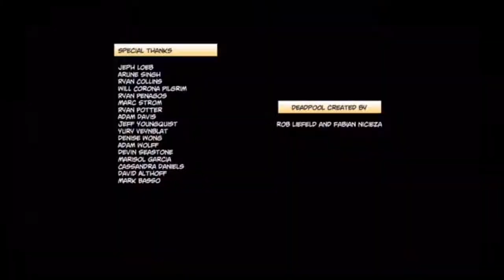What Scratches my Disk for Ep. 013